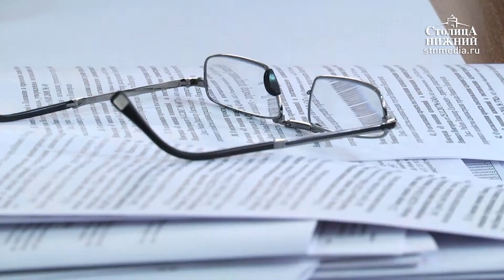Моя работа на «Красном якоре» не помешает мне быть председателем Думы, — Дмитрий Барыкин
21 февраля Дума Нижнего Новгорода определилась со своим председателем. Им стал Дмитрий Барыкин, генеральный директор завода «Красный якорь». Голосование проходило в открытом режиме. Больше кандидатур на данный пост выдвинуто не было. За назначение Барыкина проголосовали 40 депутатов, один — против, один не голосовал. Дмитрий Барыкин заверил журналистов, что его работа на заводе не отразится на качестве исполнения обязанностей на новом посту. Кроме того, депутаты избрали сразу четырех заместителей председателя гордумы — Елизавету Солонченко, Дмитрия Краснова, Николая Сатаева и Александра Разумовского.